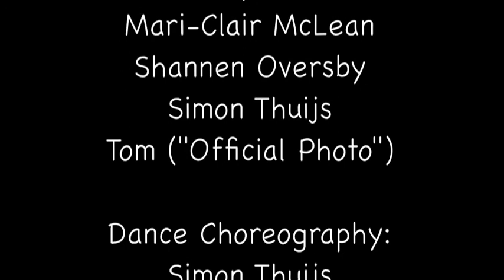STMC "End of O-Week Video" 2014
A recap of all the photos and videos from Tommy More's 'World Cup' O-Week (2014).